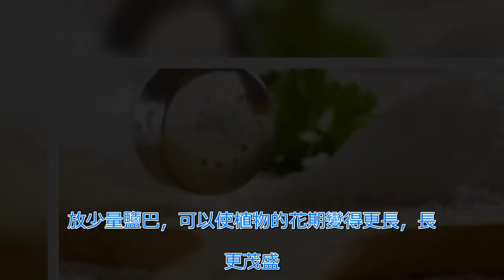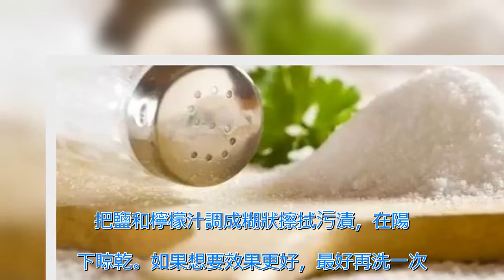鹽在生活中妙用可多呢 ! 看完下面的小竅門，保證讓你目瞪口呆。 | 新闻24小时